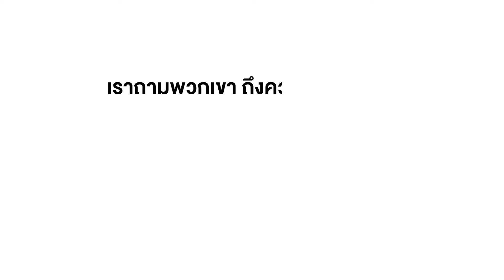คนไทยคาดหวังอะไรจากวัคซีนโควิด-19 บ้าง?